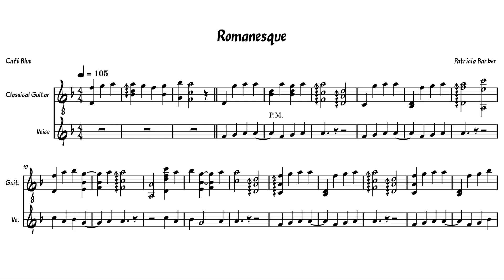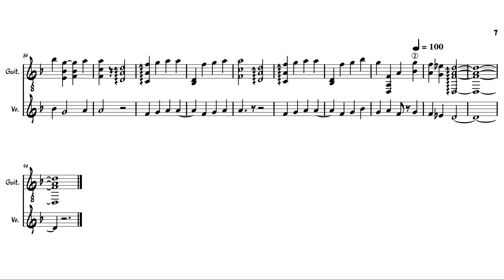Patricia Barber - Romanesque (Transcription)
My transcription of "Romanesque" from her album "Café Blue" (1994). Drop D tuning.